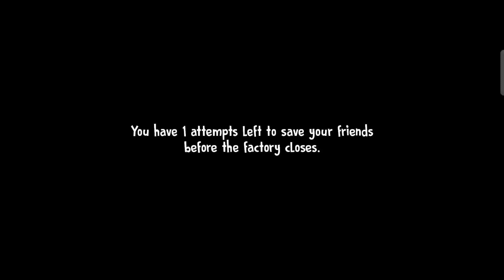Ice Scream 4 Dancing Rod Vs Ice Scream 5 Dancing Rod Vs Ice Scream 6 Dancing Rod